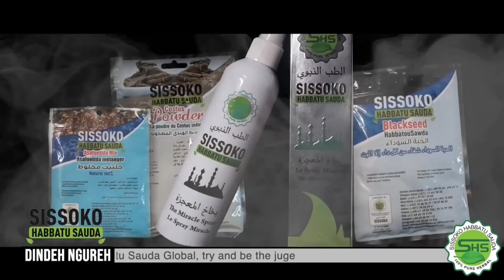DINDEH NGUREH 16.09.2024